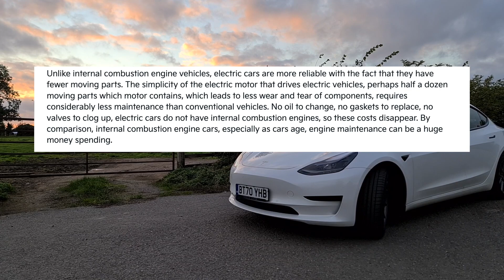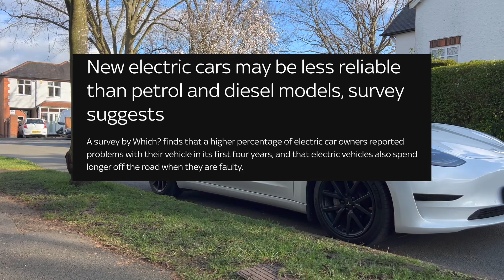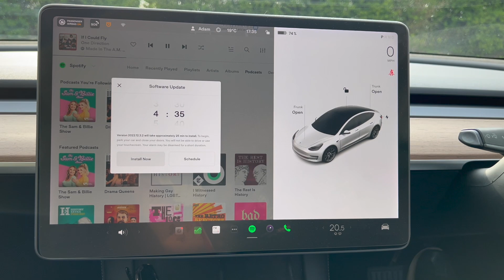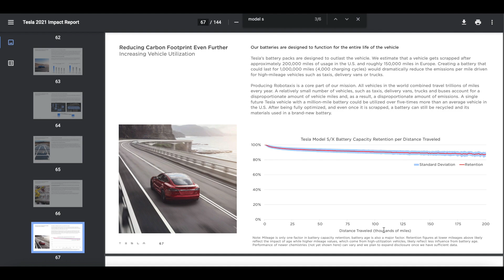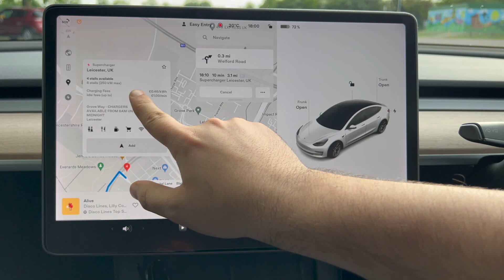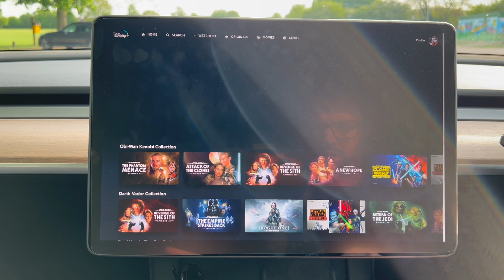What REALLY Sells A Tesla Model 3 and New Electric Cars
Tesla and EVs are NOT just Zero-Emission cars. But what will drive the doubters away from their internal combustion cars to new electric cars like the Tesla Model 3 and Tesla Model Y. We'll consider battery degradation, EV range and electric car maintenance as part of my argument. Electric cars need to be deemed a round better choice to truly win over the biggest critics.

If you want to join the same energy provider as me and get the cost-effective Octopus Go tariff we can split £100. If you are interested then use this

Like my black wheel covers? Take a look at my youtube video below to find out how I did this at home with ease

Bit of a strange question, but do you want a month's worth of discounted food?! Are you bored of cooking the same thing week in, week out? Want some super easy to follow recipes and the fresh ingredients delivered to your door? Why not give Gousto a try

If you find these videos helpful, I'd be grateful if you could Like and Subscribe to the channel for more Tesla, Tech and Money Saving videos - with the odd dad joke thrown in 😎

TIMESTAMPS

00:00 Intro
00:24 Why Car History Matters
03:28 Maintenance
05:33 Tesla EV Battery Degradation
08:21 Tesla Range
10:33 EV Charging
12:42 Conclusion